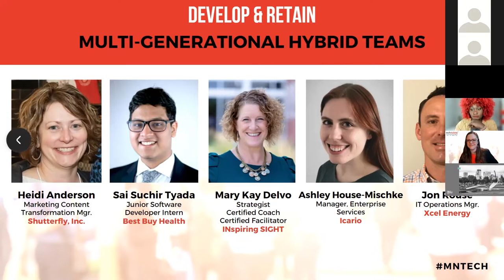TechTalent 2022 Develop & Retain: Multi-Generational Hybrid Teams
Over the past two years, dramatic movement of teams to remote and hybrid work environments has changed the standard operations of how teams engage with one another, exposing new opportunities and challenges in engaging multi-generational teams.

As employers embrace hybrid working in the emerging post-pandemic world, companies must acknowledge and manage the nuances of the needs and desires of talent across all generations and life stages—although studies have also shown that generations may have more in common than one might think.

Featuring:
Heidi Anderson • Marketing Content Transformation Manager, Shutterfly, Inc.
Sai Suchir Tyada • Junior Software Developer Intern, Best Buy Health
Jon Rouse • IT Operations Manager, End User Services, Xcel Energy
Ashley House-Mischke • Manager, Enterprise Services, Icario
With facilitator: Mary Kay Delvo • Strategist | Certified Coach | Certified Facilitator, INspiring SIGHT